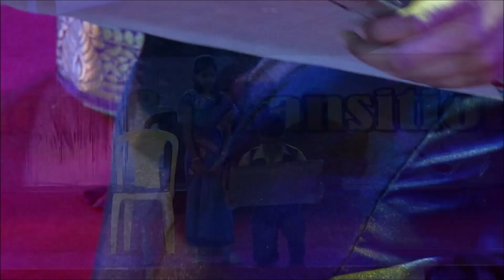New Horizon Public School Airoli: Horizon Fiesta 2018: Introduction & Happiness Song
New Horizon Public School Airoli: Introduction of the Play Connection & Transition  and dance Happiness